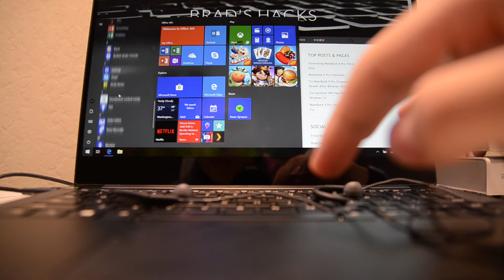Razer Blade Stealth 2019: Insane Coil Whine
The 2019 Razer Blade Stealth has the loudest coil whine I've ever heard. It sounds like the chirps computers make in movies. I don't mind it, I think it sounds kinda fun.

High-sensitivity binaural mic

(Yes, that thumbnail is my own photograph. Taken with Galaxy S8+ pro mode + raw)